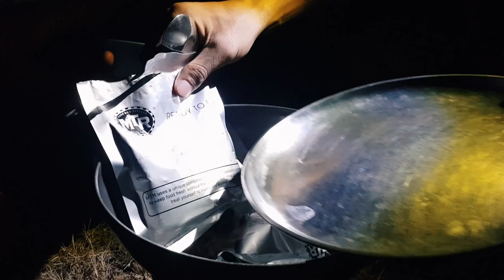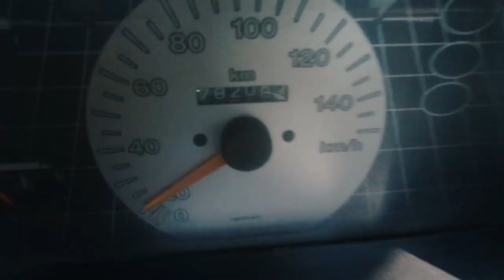Camping in wild near Rajkot - Vadali, 25 Km | Vlog & How to Find Camping Spot in Gujarat Guide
This is a 2 Part Video
00:00 PART I | Vlog of our experience
10:22 PART II | Location & Other Tips on finding Camping Spots

If you liked our work, you can help us create more such videos by buying us a few coffees! to contribute!

Gas Can
Sleeping Bag

CAMERA GEAR
Osmo Action
Osmo Accessories

After months of not travelling due to the Pandemic and the lockdowns, we finally venture out for something new! We go for an overnight camping trip to Vadali, near our hometown of Rajkot in Gujarat India!
We carry our tent, find a hill to set it up, cook our dinners and spend a night under the stars! We had our ups and downs which we've captured in this fun vlog! We hope you like it cause we are planning to make many more of these in the coming weeks!
The location is nothing special. It is hardly visited by anyone and is just a barren hill in between some villages in the outskirts.
We hope the video fills you with a sense of adventure and we inspire you to go out and Xplore!

We've added our tips to find camping spots in areas like ours and general guidelines for finding camping spots in India in the wild. We hope these help you out and if you want to know anything, just drop it down in the comments and we'lll reply back!

Travel responsibly and take care of the environment wherever you go!

ABOUT US
We are 3 friends who love to go on adventures and documenting our journeys! We write helpful blogs, create content that helps travellers and are building a community for the travellers.
Join our journey and follow us to stay on track with our next adventures!

Camping in the Wild in Vadali - 25 Km from Rajkot | Vlog & How to Find Camping Spot in Gujarat Guide